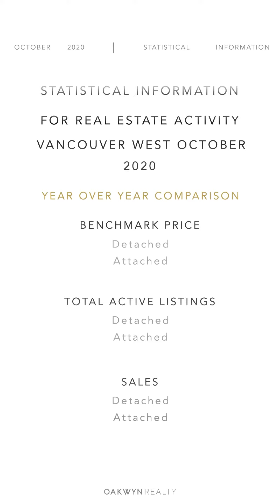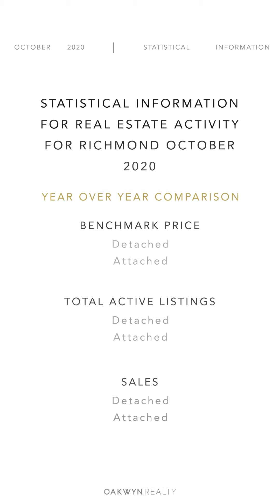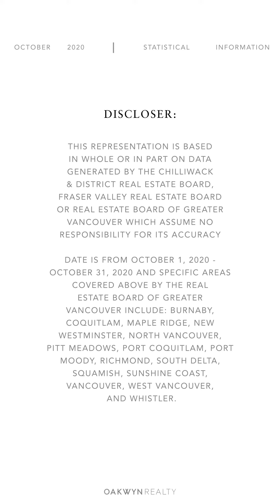Monthly Stats Real Estate for Lower Mainland - October 2020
Monthly Stats Real Estate for Lower Mainland - October 2020 including Burnaby, Coquitlam, East Vancouver, North Vancouver, Richmond, West Vancouver and Vancouver! Presented by Oakwyn Realty Ltd.